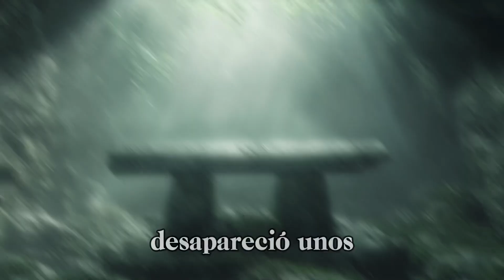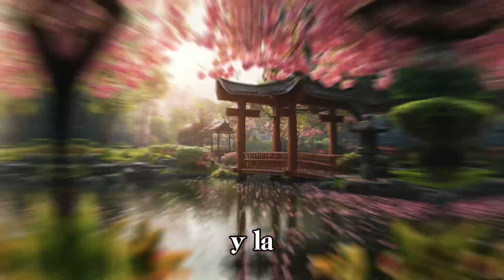¿Misterio Revelado? La Espada Kusanagi en Japón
Descubre el misterio revelado detrás de la legendaria espada Kusanagi en Japón. ¡No te pierdas este fascinante video que revela su historia y significado!